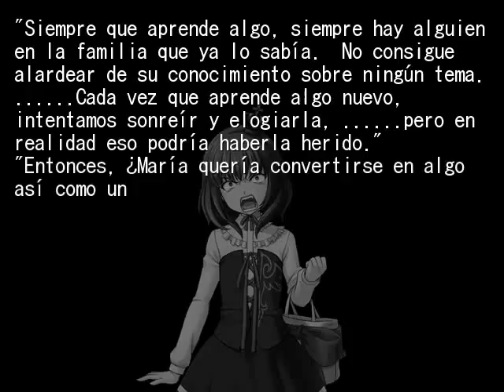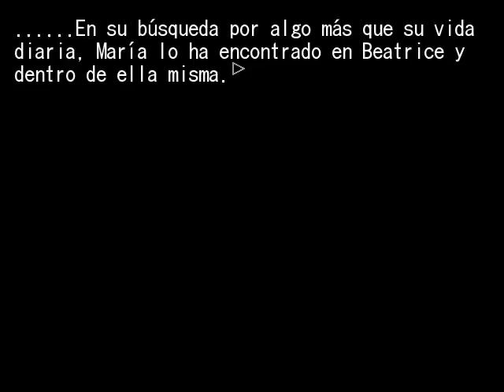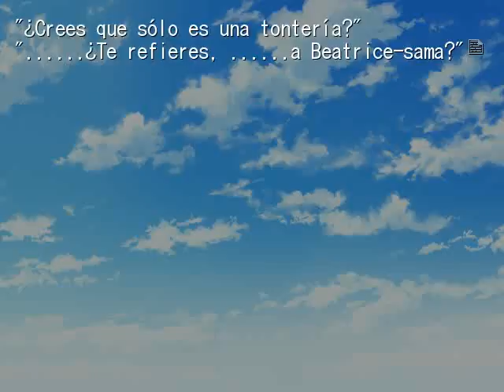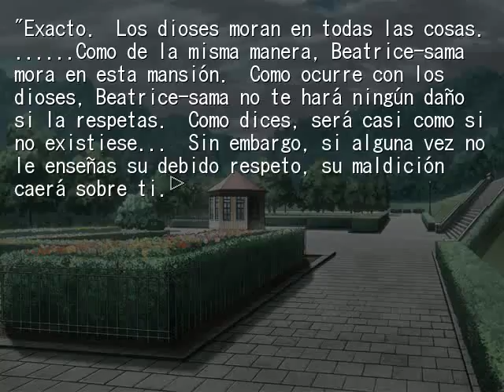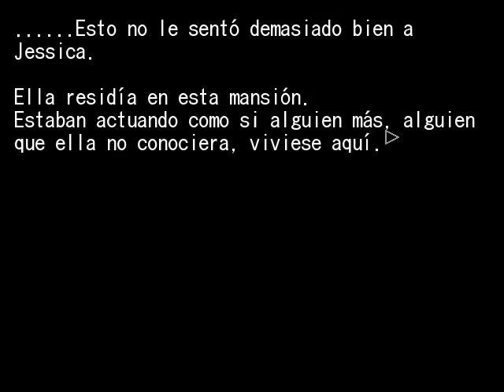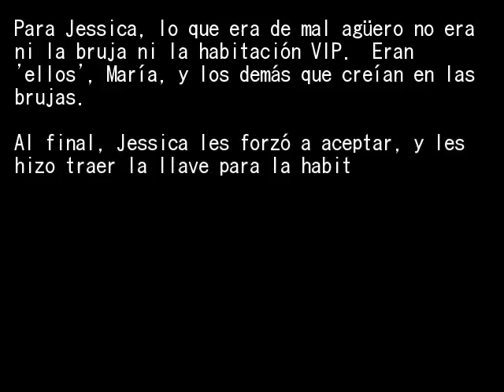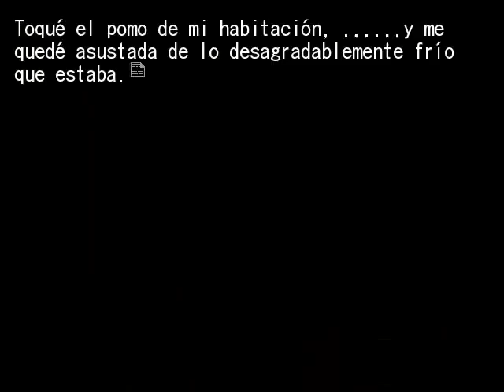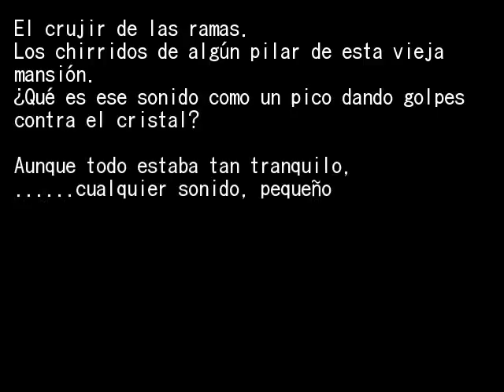EPISODIO 7 PT16